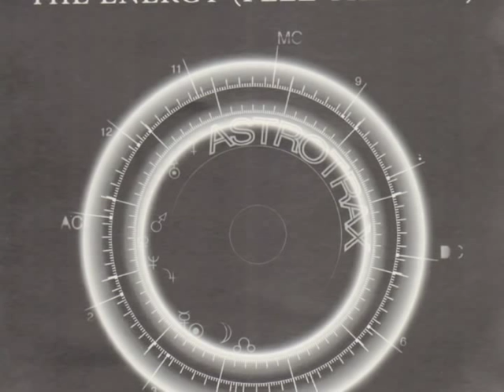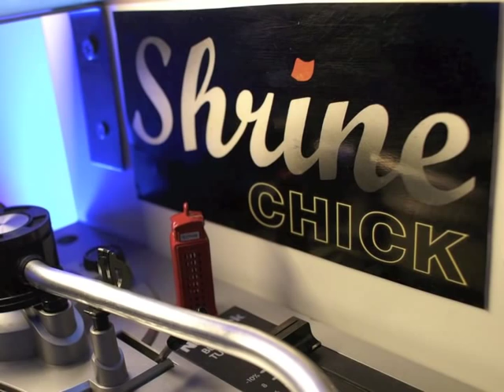The Astro Trax Team, The Energy (Feel The Vibe) - 1997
Featuring Shola Phillips